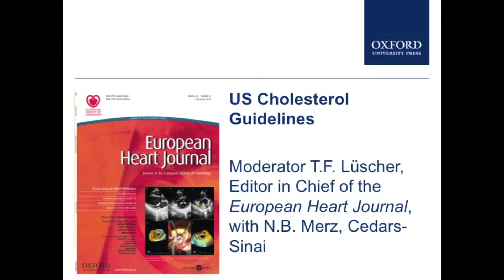US Cholesterol Guidelines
Thomas Lüscher, Professor and Chairman of Cardiology at the University Hospital Zurich and Editor-in-Chief of the European Heart Journal, speaks with Dr Noel Bairey Merz, Cedars-Sinai Medical Centre, Los Angeles, about the latest US Cholesterol Guidelines at the Annual Scientific Sessions of the American Heart Association, Dallas, Texas.
The European Heart Journal is an international, English language, peer-reviewed journal dealing with Cardiovascular Medicine. It is an official Journal of the European Society of Cardiology and is published weekly. The European Heart Journal aims to publish the highest quality material, both clinical and scientific, on all aspects of Cardiovascular Medicine. It includes articles related to research findings, technical evaluations, and reviews. In addition it provides a forum for the exchange of information on all aspects of Cardiovascular Medicine, including education issues.
Used with permission of the European Society of Cardiology. Produced in association with Zurich House.